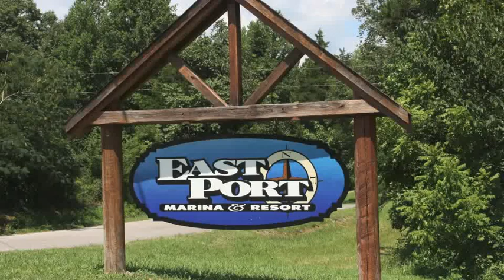Houseboat 2012 East Port Marina